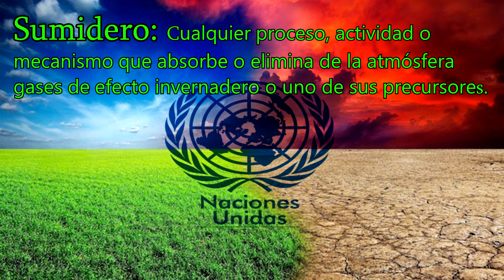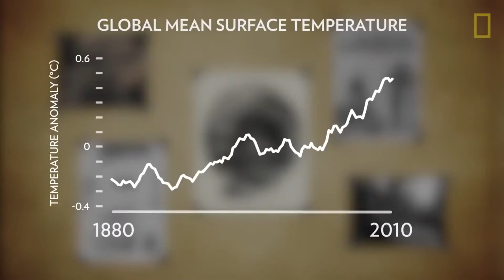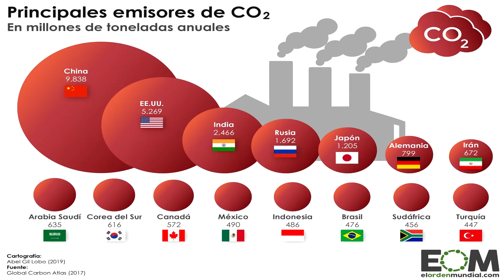Mitigación al cambio climático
Pequeña descripción sobre la mitigación al cambio climático